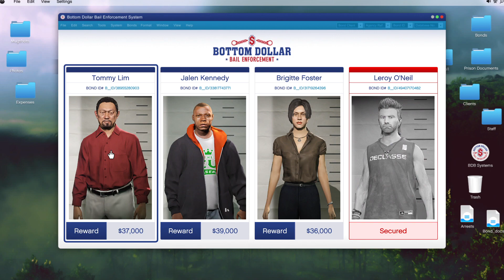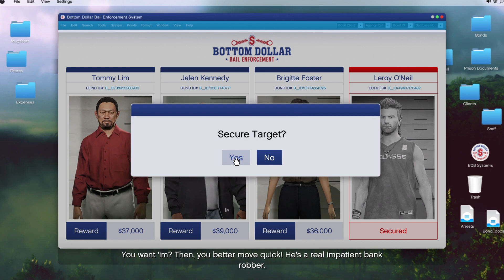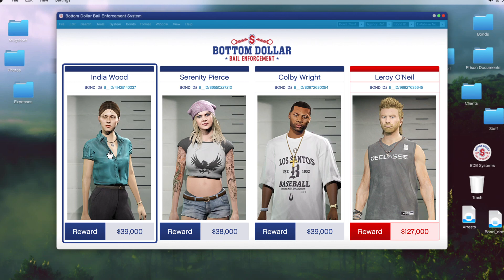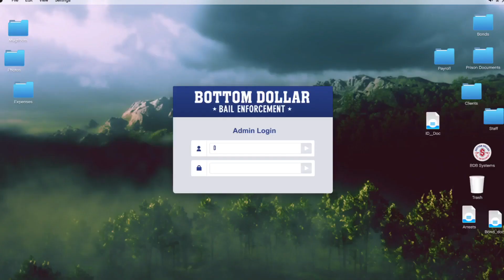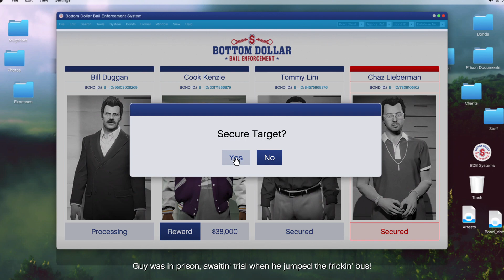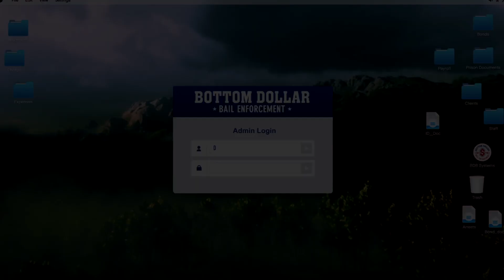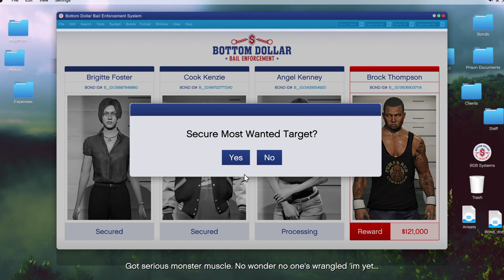[GTA Online] - Bottom Dollar Bounties, Part 3 - Thompson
EDITOR'S NOTE 1 - I must advise an Epilepsy / Seizure Warning around the 18;37 mark. This is a bizarre unintended effect as a result of the rapid-fire scene cuts mixed with the flickering visual effects. It didn't look that way during editing and I apologize for the inconvenience this may cause.

EDITOR'S NOTE 2 - It cut off about 1.5 seconds from the very beginning so I apologize for this. ): That's not something I'd let slide but it took too long to render and it's literally the only mistake I noticed so I'm just.. gonna let it stay there.

Anyway.

Did I really make an intro about two sapient lesbian cars gallivanting around town while their owner searches frantically for them? Yes, yes I did. You may skip it if you'd like, as there be timestamps below!

0:00 - Intro
4:51 - Tommy Lim (Freemode)
9:18 - India Wood (Freemode)
12:53 - Cook Kenzie (Freemode)
15:57 - Dispatch Work - Civil Disturbance (Intermission)
19:43 - Most Wanted - Thompson (Finale)
31:15 - Dynamic Action Sequences (Gameplay View)

Yeah I know I know, I'm slackin with the outros lately. Sorry bout that. :T